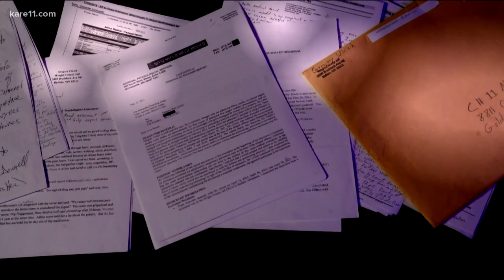KARE 11 Investigates launches new series about state's shortcomings in caring for mental illness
Investigative reporter AJ Lagoe and producer Brandon Stahl talk with Kent about a new series exposing how the state fails to care for those battling mental illness.